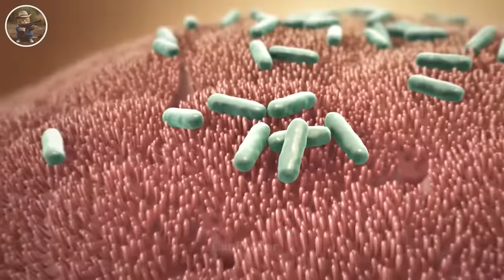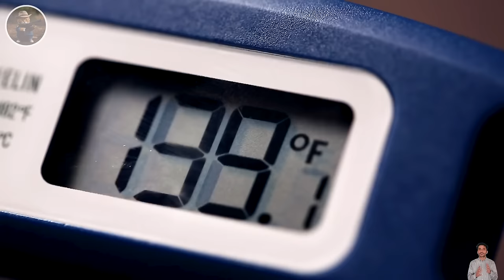How Do Hunters And American Farmers Deal With Millions Of Wild Boars By All Weapons And Traps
57. How Do Hunters And American Farmers Deal With Millions Of Wild Boars By All Weapons And Traps

00:00 How Do Hunters And American Farmers Deal With Millions Of Wild Boars By All Weapons And Traps
03:23 hunt wild boar
08:24 hunt wild boar by helicopter
13:59 wild boar trap
18:10 million wild boars in the corn fields
20:37 hunt wild boar at night
23:13 wild Horse

Watch as Hunters and American Farmers Strategize Against Millions of Wild Boars with an Arsenal of Weapons and Traps! In this gripping footage, witness the battle against the invasive wild boar population as hunters and farmers employ various tactics to protect their lands and crops. From high-powered rifles to intricate trap systems, every method is utilized to curb the relentless expansion of these destructive creatures. Join us as we delve into the heart of the action, showcasing the relentless efforts and ingenuity of those on the front lines combating this growing threat to agriculture and ecosystems across America.